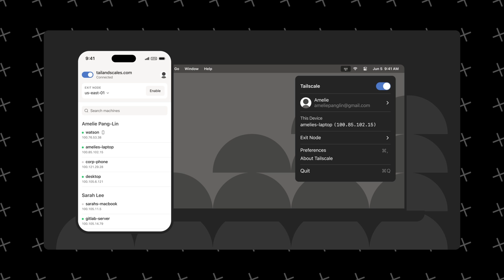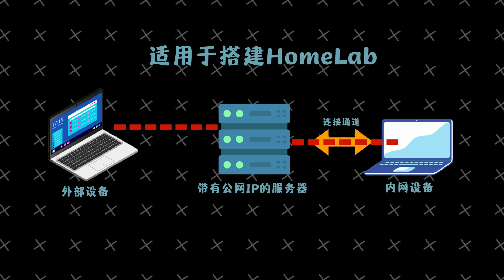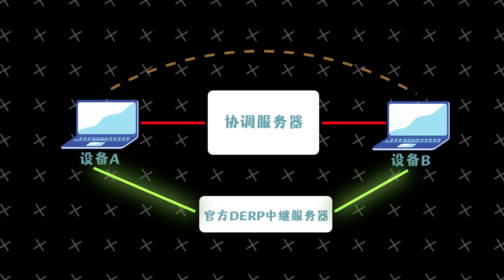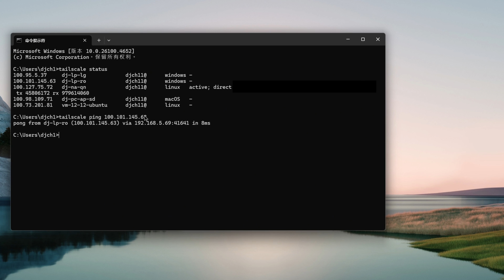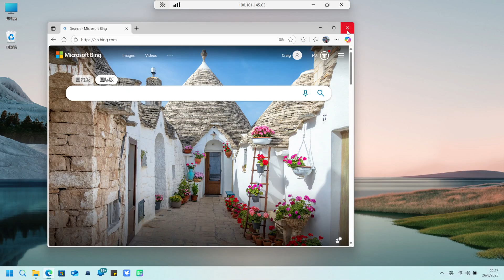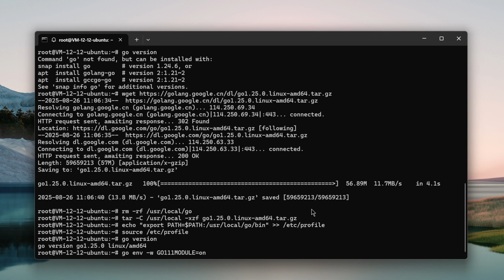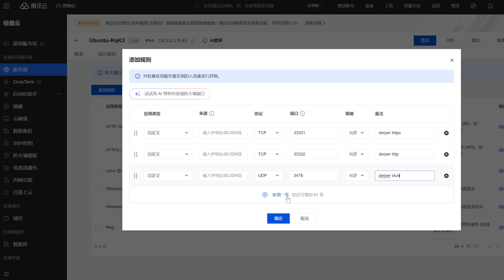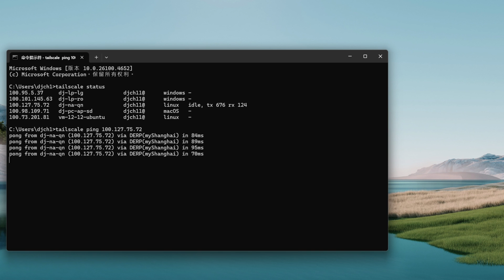【硬核教程】外网访问家庭局域网！真正实现设备间互联互通！| Tailscale + 自建DERP服务器 | D1科技站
感谢您耐心观看，您的肯定与鼓励将支持D1科技站制作更多优质内容。

章节
0:00 前言
0:50 远程访问内网方法及原理
4:10 Tailscale原理
6:15 Windows安装Tailscale
9:11 A-DERP-B通信瓶颈分析
11:16 自建DERP教学
16:39 远程控制Windows
17:35 远程访问NAS文件
19:00 结语